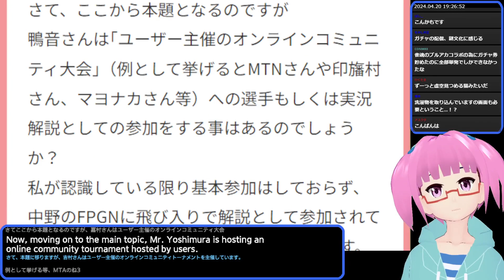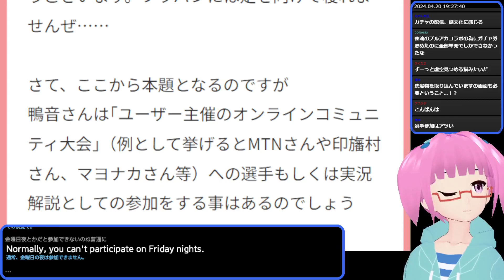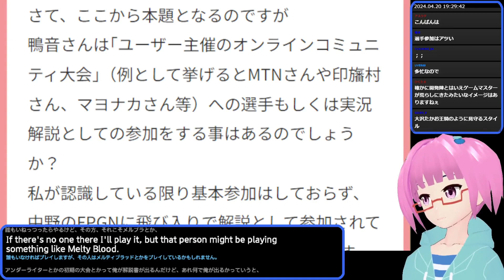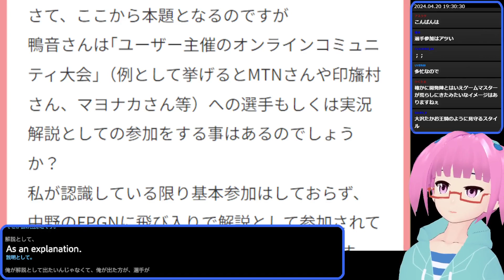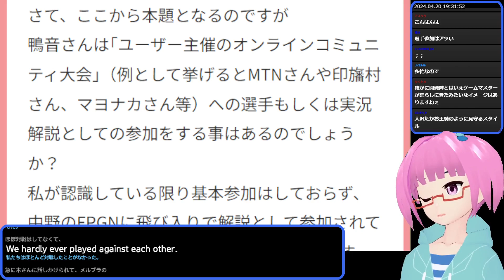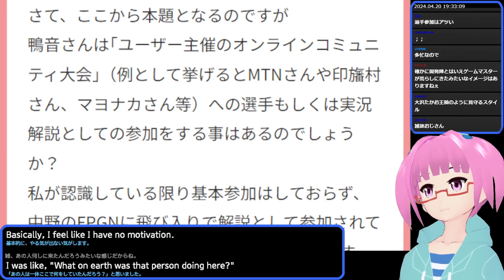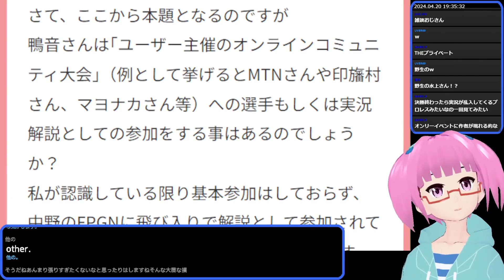【UNI】ユーザー主催の大会に出ることある？